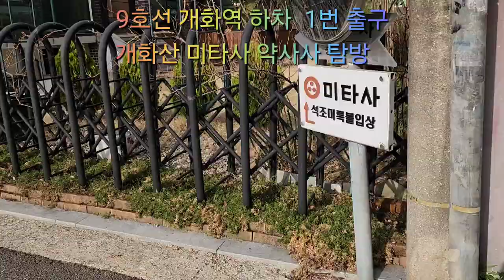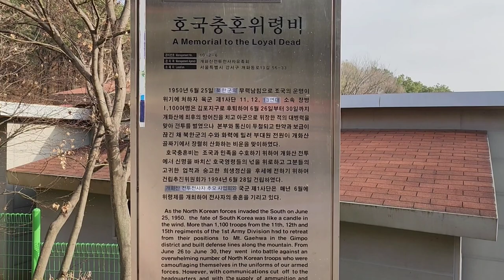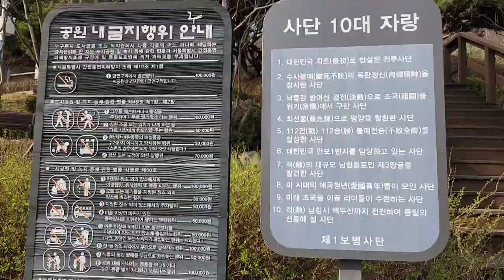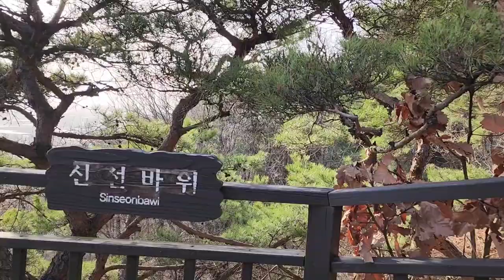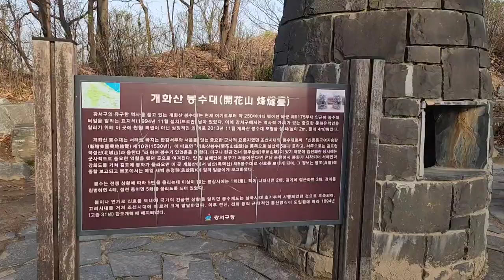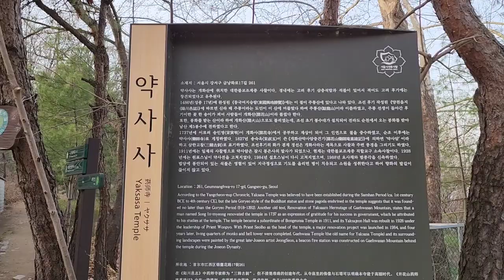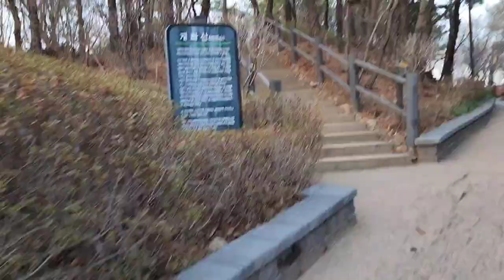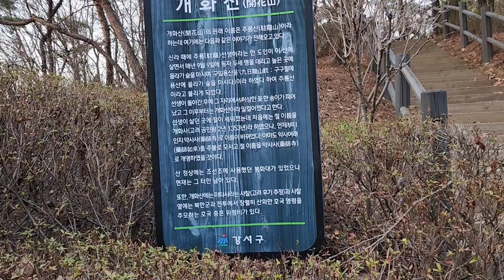[한국의 명산 - 개화산]서울근교에 등반하기 좋은 개화산에 올라 진달래꽃을 만끽하고 특이한 사찰인 미타사와 약사사를 탐방,Climbing and visiting on temple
서울 강서구 방화동에 있는 산으로 행주산성과 한강을 사이에 두고 마주보고 있다
높이 128m로 신라시대 주룡거사가 이곳에서 득도하기 위하여 머물던 곳이라고 전해진다
그래서 인즉 그의 이름을 따 와서 주룡산이라고 불리기도 하였다 한다
개화산이라고 이름이 변경된 것은 주룡거사가 사망하고 나서 그 자리에 아름다운 꽃이 피어나자 꽃이 개화한다는 의미의 개화를 따와서 개화산이라고 바뀌게 되었다

산의 정상에는 봉수대가 있던 자리가 있으며 임진왜란때는 군사적 요충지로의 역활을 하였으며 이곳에는 두개의 사찰이 있으며 고려시대때 창건한 것으로 보이는 미타사와 신라시대때부터 내려오는 약사사가 자리하고 있다

미타사에는 고려말에 만들어진 것으로 보이는 석가여래입상불과 약사사에는 보물인 삼층석탑과 법당내에 석불입상이 있는 것으로 유명하다